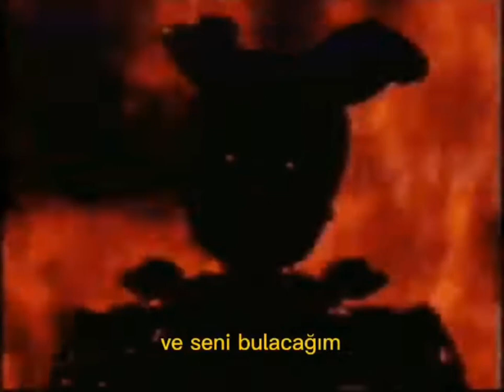saplanantarak yana yana konuşuyor